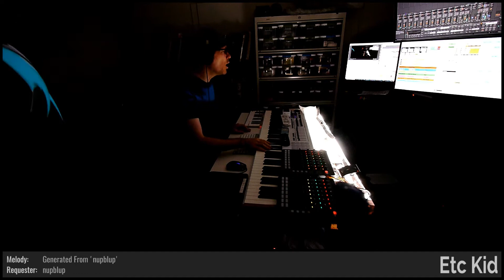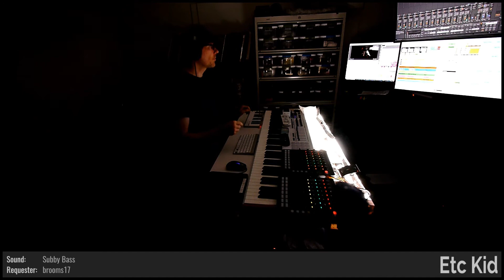ETC KID • Floot Loops: Deluxe • Improvised on 2019-11-21 (#1)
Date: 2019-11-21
Virtual Tour: DeTour (named by mathsocks)
Virtual Venue: Kappa Town (named by Ldcoolgirl)
Song Title: Floot Loops: Deluxe (named by BuddyNova)
ETC KID: Flute and Keyboards

BPM: 112.119 (allegra029)

Key: Bb (pailorzan)

Mode: Ionian (explodedsoda)

Drum loops: 'Loopy_McLoopFace' (brooms17), (Skullsalad)

Melody: (nupblup)

Drumkit: Old School Funk Remix V1 [JBB] (RedBeardPaul)

Sounds: Toasted Tubes [XT] (PierreW_de), Enigmatic Honey Pie [HPE] (RedBeardPaul), Pluck SQ INIT [JWC] (allegra029), Cosmic Boys Choir [SUA] (Domdude64), PWM Soft Strings [WX] (RedBeardPaul), Subby Bass [MWA] (brooms17), Voice [LCE] (ToBeOrNotToBot)

Drum fills: (PierreW_de), 'Liberating_Rhyme' (explodedsoda), 'Drumfill_Drumfill_Drumfill' (PierreW_de), 'Tooby_And_That_Measured' (Domdude64), 'nothing_compares_to_u' (chugernaught23), (DuelElite1), 'Tiddle_Fiddle' (pailorzan), (Skullsalad), (megdynamic), (nupblup)

Light show(s) incorporated visuals and effects from the following sources/creators:

beeple, Cycling '74 (Rhythmized by ETC), Volumetricks, Mantissa, ETC KID, VideoBlocks, Vj Catmac, and Switzon S. Wigfall, III